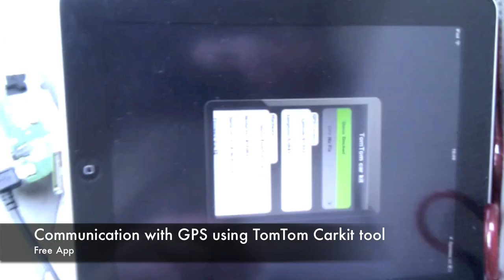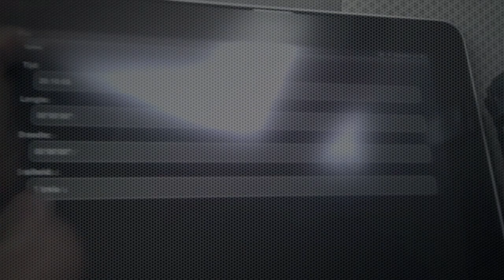TomTom on an iPad using an TomTom iPod Carkit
This video shows you that it's possible using you iPad for car navigation.

You only need an disassembled TomTom iPod carkit connected to the iPad.

This movie was only made to show it's technically possible to connect the TomTom iPod Carkit to the iPad and use it for navigation.
My next step is to put the pcb in a little case and add an external antenna to it and put the case away in my car, with only a dockconnector on my cars dashbord for the iPad connection.